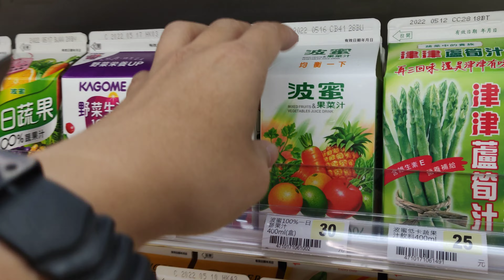姐弟來超商選果汁飲料喝